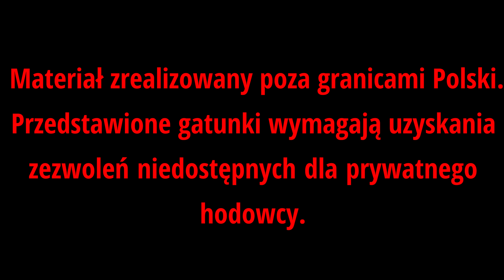Zakazane gatunki - Kobry, Żmije, Grzechotniki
Zakazane w Polsce, ale nie w Czechach gdzie ponownie odwiedziliśmy hodowlę Kaji i Mateusza, tym razem przedstawiamy śmiertelnie niebezpieczne gatunki które mają na sumieniu wiele ludzkich istnień.
1. Kobra indyjska (Naja  naja)
2. Efa pstra (Echis coloratus)
3. Grzechotnik diamentowy (Crotalus adamanteus)